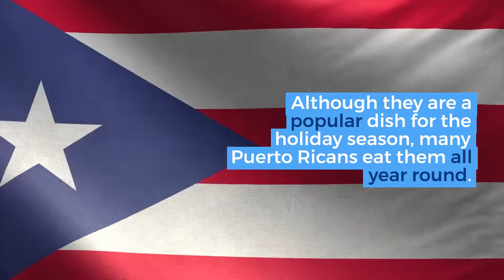Pasteles, A Puerto Rican Christmas Tradition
Puerto Rican pasteles are a cherished holiday dish on the island. Similar to tamales, the dough for pasteles is typically made from green plantains, green bananas, taro root, or yuca.

Although they are a popular dish for the holiday season, many Puerto Rican households enjoy eating them all year.